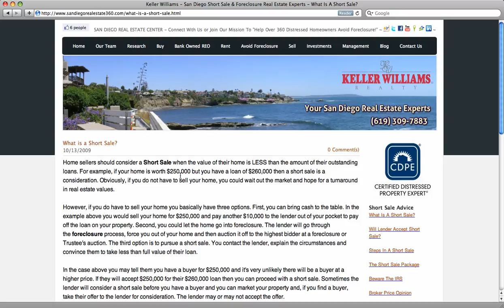What is a Short Sale? - San Diego Short Sale Info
or dedicated to helping homeowners avoid foreclosure. One of the most popular ways in San Diego is a short sale.

So what is a short sale?
Home sellers should consider a Short Sale when the value of their home is LESS than the amount of their outstanding loans. For example, if your home is worth $250,000 but you have a loan of $260,000 then a short sale is a consideration. Obviously, if you do not have to sell your home, you could wait out the market and hope for a turnaround in real estate values.

However, if you do have to sell your home you basically have three options. First, you can bring cash to the table. In the example above you would sell your home for $250,000 and pay another $10,000 to the lender out of your pocket to pay off the loan on your property. Second, you could let the home go into foreclosure. The lender will go through the foreclosure process, force you out of your home and then auction it off to the highest bidder at a foreclosure or Trustee's auction. The third option is to pursue a short sale. You contact the lender, explain the circumstances and convince them to take less than full value of their loan.

In the case above you may tell them you have a buyer for $250,000 and it's very unlikely there will be a buyer at a higher price. If they will accept $250,000 for their $260,000 loan then you can proceed with a short sale. Sometimes the lender will consider a short sale before you have a buyer and you can market your property and, if you find a buyer, take their offer to the lender for consideration. The lender may or may not accept the offer.